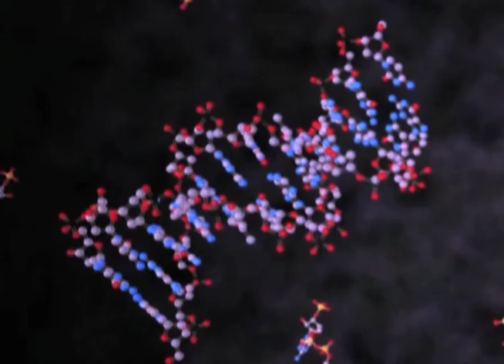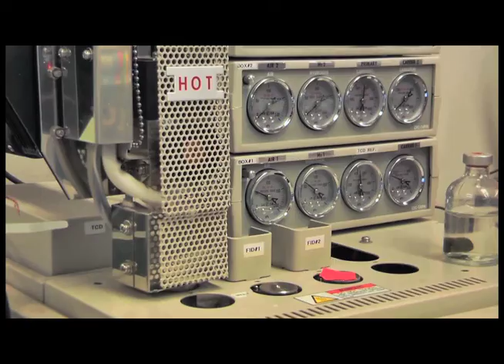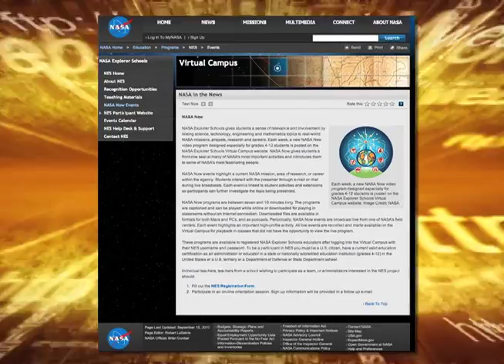NASA Now: Microbes @ NASA: Early Earth Ecosystems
What may look like green slime growing on a pond is what scientists call a microbial mat! Why does NASA care about slime? Microbial mats are living examples of the most ancient biological communities on Earth. As Earthâs earliest ecosystems, they are important to understanding the history of life on our planet and are useful models for the search for life elsewhere.